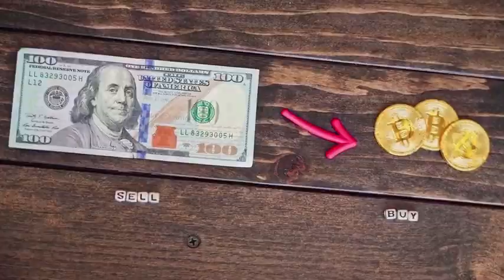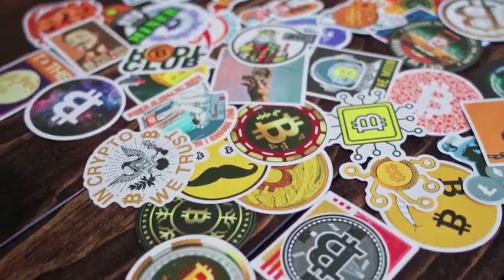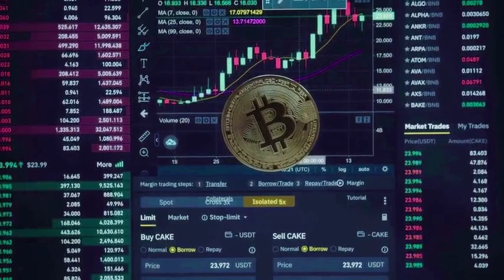ELON PRICE WILL 1000% DATE REVEALED?? - Dogelon Mars PRICE PREDICTION 2024